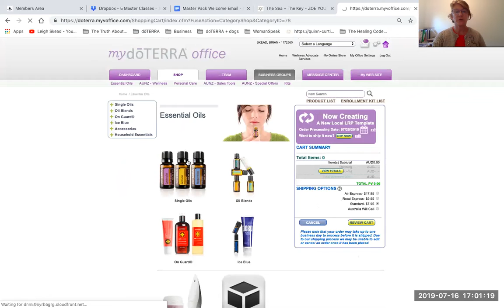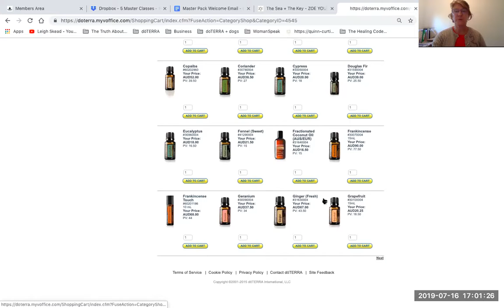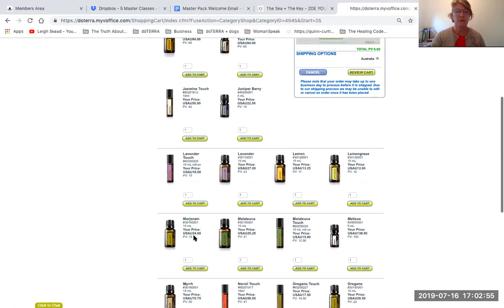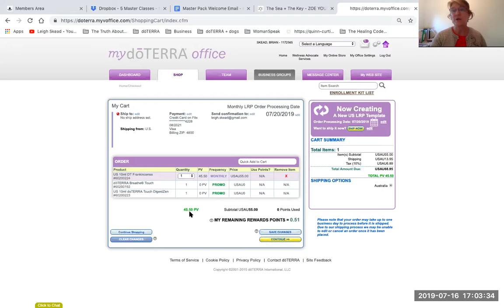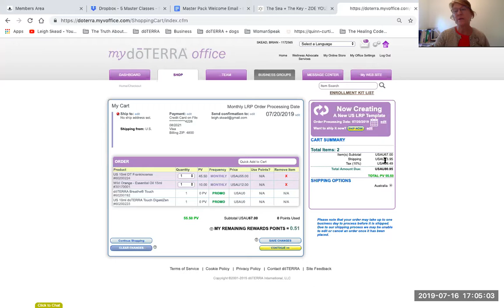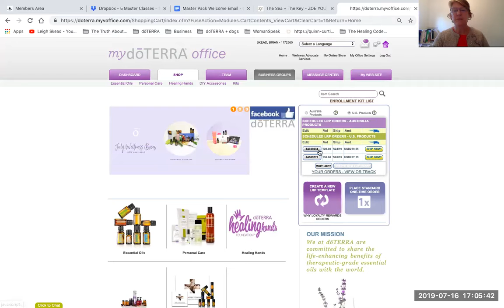Leigh Skead with Empowering Oils Global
BOGO - Buy One Get one FREE
How do I do an Aussie BOGO?
How do I do a US BOGO?